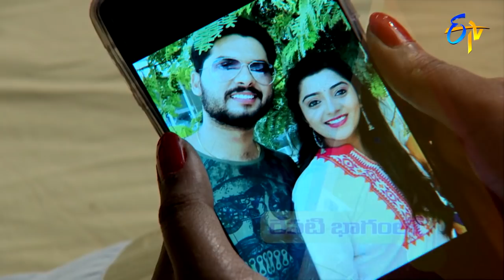Ruthugeetham (Ruthuragalu-2) | 14th September 2018 | Full Episode No 296 | ETV Telugu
Sridhar, kaveri are beloved couple.  They have celestial daughter by name Divya. Her husband is Vamshi.  Divya   named her son as his step brother pridhvi, the same way she named her Daughter kaveri to remember her mother’s name.

Srinivasa Rao, Swapna, Sridhar, Harish likes prudhvi and Kaveri very much. Though they are residing at different places, they maintain integrity with love and affection looking to be one family.

Radhamma is a charo- woman (servant at home) at Divya’s House. Stays with her niece Prashanthi.  Lot of events and experiences in their real life , sprout from here. Vamshi takes very much care of Prashanthi  and treat her as his own daughter like  kaveri.  Why ?